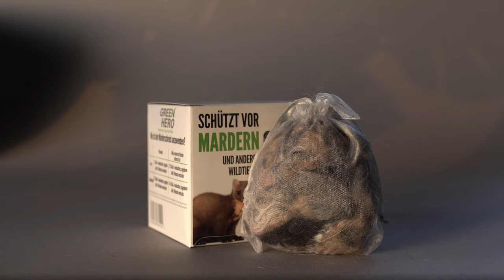Kaninchen im Garten vertreiben | Praktische Tipps ✅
Du hast wilde Kaninchen im Garten und willst sie vertreiben?  👉 Hier geht's zum Kaninchen-Stopp

Hasen und Wildkaninchen können im Garten für Ärger sorgen. Besonders dann, wenn sie das Gemüse im Beet oder die Stämme von Bäumen anknabbern. Auch das Graben ihrer Gänge kann zu Problemen führen, wenn dadurch Plattenwegen, Treppen oder Terrassen unterhöhlt werden. Ein weiteres Ärgernis vieler Garten- oder Kleingartenbesitzer ist der Kot, der von Hasen und Wildkaninchen hinterlassen wird.

Zur Vertreibung von Hasen und Kaninchen musst du aber nicht zur Schrotflinte oder zu Gift greifen. Es gibt natürliche Mittel gegen Kaninchen im Garten. Das Kaninchen Stopp ist ein Granulat, das im Gemüsebeet verteilt wird und die Kaninchen durch den für sie unangenehm wirkenden Geruch aus dem Garten fern hält. Es funktioniert also wie eine Art Hasenschreck, der die Kaninchen nicht bekämpft, sondern sie vergrämt und zur Vertreibung von Hasen beiträgt.

Für noch mehr Tipps, wie du Kaninchen aus dem Garten vertreiben kannst, schau dir unbedingt das Video an!

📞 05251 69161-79